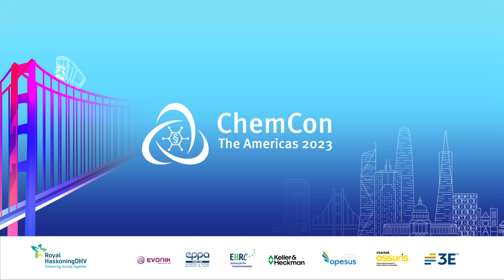Interview on PFAS regulations, with a focus on the EU PFAS restriction proposal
No information no derogation! Richard Luit from the Dutch Authority (National Institute for public health and environment) and Meglena Mihova from EPPA share valuable insights on the latest news on the EU PFAS restriction proposal and what industry could do.

Contents of this video:
00:00 Introduction
00:46 Outline of the EU PFAS restriction proposal and next steps and deadlines
05:42 Other PFAS restriction developments around the globe
08:20 Suggested approaches for industry, including how to identify PFAS in their value chain
09:58 No information no derogation!
25:10 Is the restriction proposal aligned with Article 68 of REACH
31:54 PFAS in articles from outside the EU
33:46 Lessons learned from other restrictions